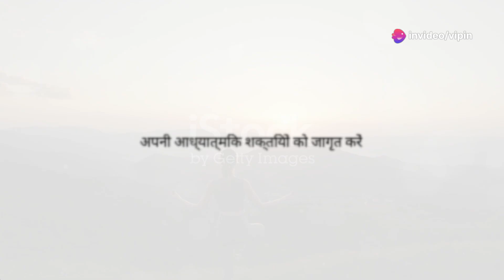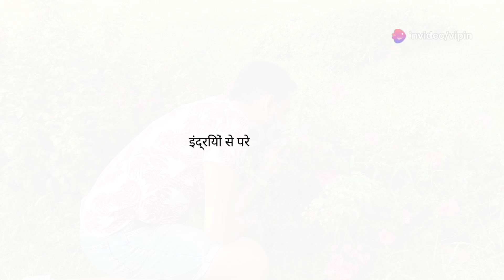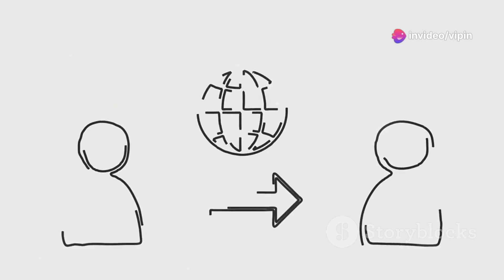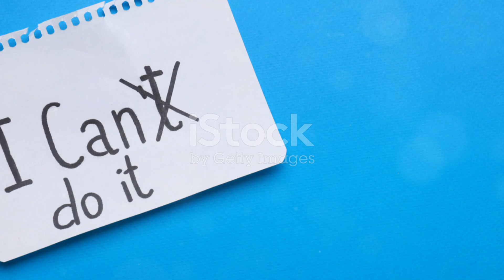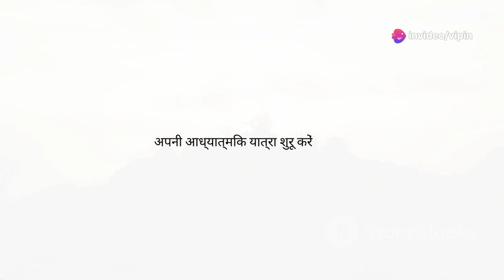Awaken your spiritual powers: intuition, ESP, clairvoyance and psychic powers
अपनी आध्यात्मिक शक्तियों को जागृत करें: अंतर्ज्ञान, ESP, दूरदर्शिता और मानसिक शक्तियाँ by vipin secret talks

OUTLINE:
00:00:00
अपनी आध्यात्मिक शक्तियों को जागृत करें

00:01:10
आपकी आंतरिक आवाज़

00:03:21
इंद्रियों से परे

00:05:15
भविष्य की झलक

00:06:43
मन की असीम क्षमता

00:08:38
अपनी आध्यात्मिक यात्रा शुरू करें

If you have any concerns about this video or have any query, please write to us at so we can discuss further.